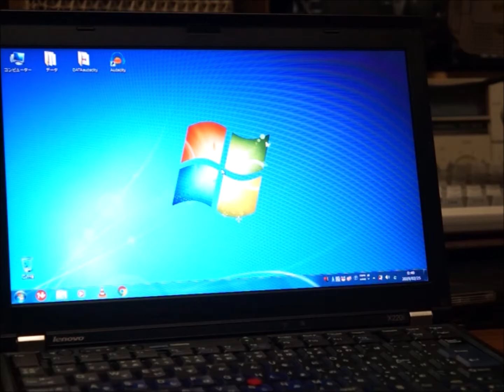25 fev 2019 With OS :Windows7, After removed BIOS pass lock of Thinkpad X220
ジャンクThinkPad X220・BIOSパスワード設定ありで起動不可能、　パスワード設定解除作業後の動作状況　SSD Windows7 OS 起動　　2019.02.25